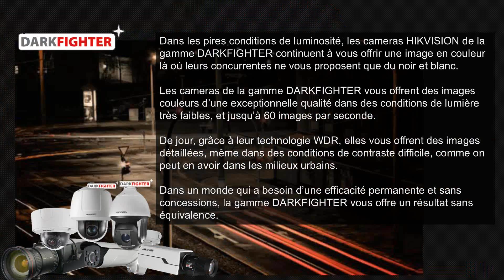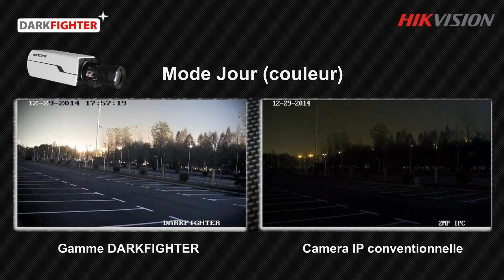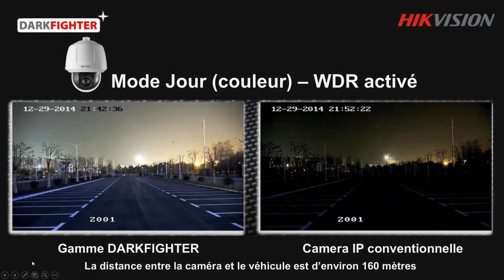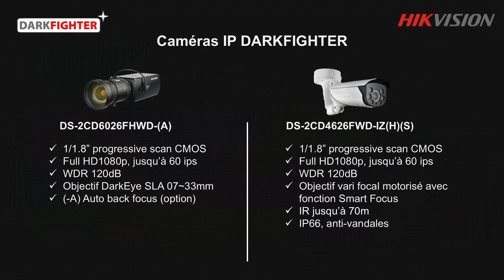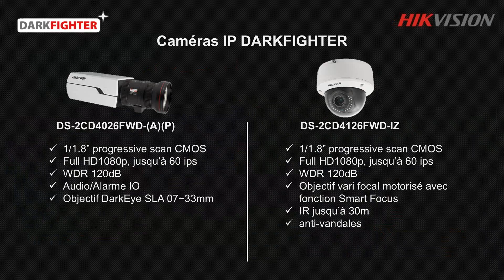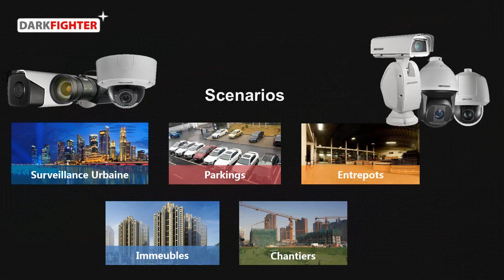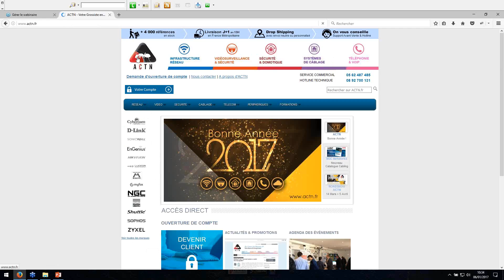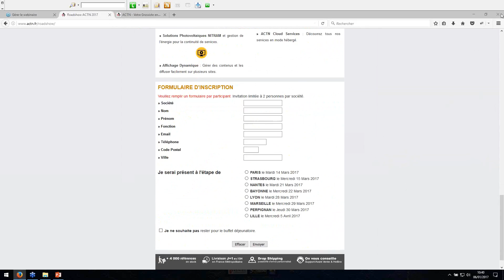Webinar HIKVISION : Darkfighter Lite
Hikvision lance une nouvelle génération de caméras Darkfighter Lite avec fonctions de visualisation nocturne.

Présenté par Christophe de Brito, Responsable Technique chez Hikvision France